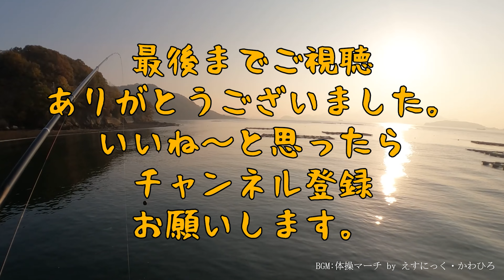メバリング 坂出市 番の州 2023.4.1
香川県 坂出市 番の州でのメバリングです。 ​2023.4.1

メバル  15cm

不明な点はなんでも聞いてください。教えるほどの知識はありませんがお答えします。